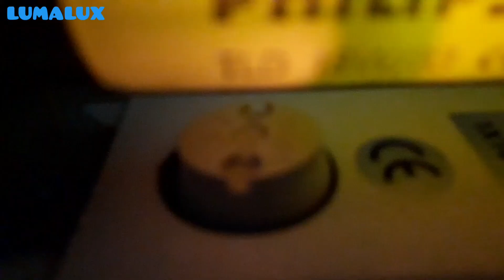EOL fluorescent tube #65: PHILIPS TLD 18W/33 T8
Salut. Dans cette vidéo, je vous montre un nouveau tube fluorescent en fin de vie.